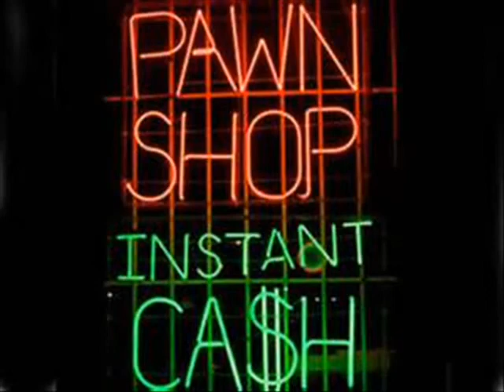Linda Collins and Darrell Collins - Golden Ring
Linda and Darrell duet again and duet well.  Linda Collins and Darrell Collins with 'Golden Ring'. Live from the barn on the Collins farm in Estelline Texas. Best watched in FULL screen.